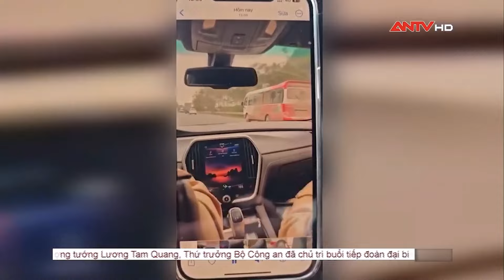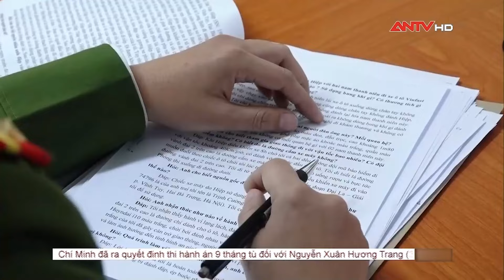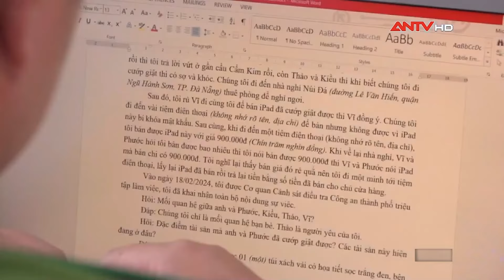Tin tức an ninh trật tự nóng, thời sự Việt Nam mới nhất 24h sáng 28/2 | ANTV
Mời quý vị và các bạn xem thêm: Tin tức an ninh trật tự nóng, thời sự Việt Nam mới nhất 24h khuya 27/2